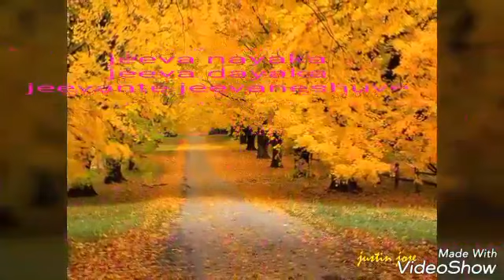Jeevadhayaka | Soft Devotional Song by Theresa Thomas Pulianthuruthel | Kester | Rijo Thuruthel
Jeevadhayaka, a Christian Devotional song sung by Kester,  composed by Rijo Thuruthel and written by Theresa Thomas Pulianthuruthil.